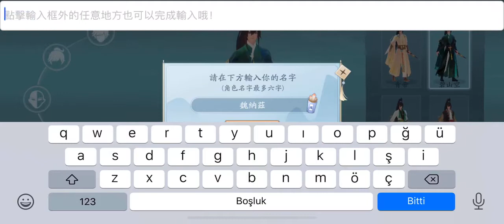NEW SWORDSMAN M ( 新笑傲江湖M ) NEW MOBILE GAME STARTUP VIDEO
New Swordsman M ( 新笑傲江湖M )

Description

First into the river and lake, as a shadow spy you, will go to the major door to carry out undercover mission. This to life and death, you need to read the following river and lake secrets to improve your survival rate!

"Classic plot re-enactment"
Mr. Jin Yong's classic martial arts novel "Laughing Aojiang Lake" plot bridge will appear as prophecy, the film wants you to master the pulse of the whole river and lake and real-time return, explore the most mysterious massacre of the year!

"Making friends with well-known chivalry"
Step into the river and lake not lonely, make friends such as the East undefeated, make the fox rush, let me and others, with chat, gifts, home visit interaction to strengthen the feelings of both sides, they will become your strongest help.

"The rare world of education let you practice"
This river and lake, full of such as a lone nine sword, star-sucking law, life and death... Such as cool explosion strong world martial arts. Shadow hope you can become a master of worship, all the Gestapo God work you have to seize the opportunity to learn!

There are infinite possibilities for the combination of tricks.
The trick show combination lets you connect to influence the battle win or lose! You can choose the martial arts school and all kinds of mind method, to create their own martial arts style. Laugh aojiang, only I am invincible!

Enrich your community circle
Each filmmaker has a personal space, you can use text, pictures, movies and other ways to record their own life status to others to know. To share, perhaps to meet the fateof of the other half.

Expanding Leisure Social
In order to make the undercover identity more natural, you need to participate in hide-and-seek, river and lake chicken, horse racing, piano ensemble and other multi-person social activities, showing your comfortable style, but also in the life of the killing of the river and lake to get a little relaxation.

Killing is for growth.
When you're on an undercover mission, you'll be threatened by all parties. Constantly refining efforts in single-handedness (1v1), siege (3v3), and even participation in large-scale chopping events (15v15). Resentment and hatred, to kill!

"New Laughing Aojiang Lake" Official Fan Group
Join the fan group today - get the latest news and a time-limited event!

Description

初入江湖，身為影宗密探的你，將前往各大門派執行臥底任務。此去生死未卜，你需要閱讀以下江湖秘聞來提高你的生存率！

【經典劇情重現】
金庸先生經典武俠小說「笑傲江湖」的情節橋段將如預言般出現，影宗要你掌握整個江湖的脈動並即時回報，探查當年最神秘的滅門慘案！

【結交知名俠客】
踏入江湖不寂寞，結交如東方不敗、令狐沖、任我行等人，與之聊天、送禮、家園拜訪互動來強化雙方情感，他們將成為你最強助力。

【稀世絕學任你修煉】
這江湖，充斥如獨孤九劍、吸星大法、生死符…等酷炫爆強的絕世武功。影宗期望你能成為萬人膜拜的高手，所有的蓋世神功你都得抓緊機會習得！

【招式組合有無限可能】
招式施展組合讓你接技連擊影響戰鬥勝負！你可隨心所欲選擇武學流派與各式心法，打造屬於自己的武學招式。笑傲江湖，唯我不敗！

【豐富你的社群圈】
每個影宗門人都有個人專屬空間，你可用文字、圖片、影片等方式紀錄自己的生活狀態讓他人得知。藉此分享，或許能遇見命中注定的另一半。

【拓展休閒社交】
為了讓臥底身份更加自然，你需要參加捉迷藏、江湖吃雞、賽馬、琴簫合奏等多人社交活動，展現你怡然自得的風範，同時也能在肅殺的江湖生活中獲得一絲的放鬆。

【殺戮是為了成長】
執行臥底任務時，你將遭遇各方威脅。在單挑(1v1)、圍毆(3v3)、甚至參與大型砍殺事件(15v15)中不斷地精進功力。恩怨情仇，以殺止殺！

《新笑傲江湖》官方粉絲團
即刻加入粉絲團~搶先獲得最新消息，以及限時活動好禮！